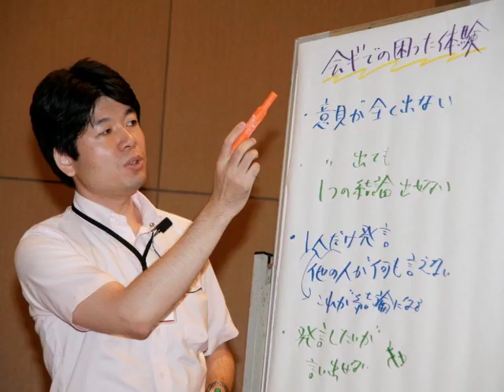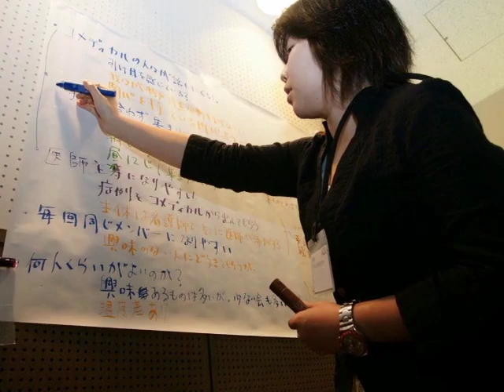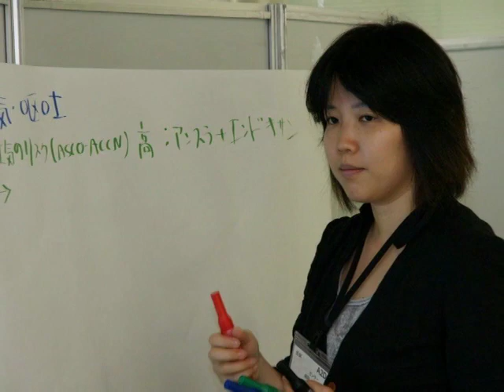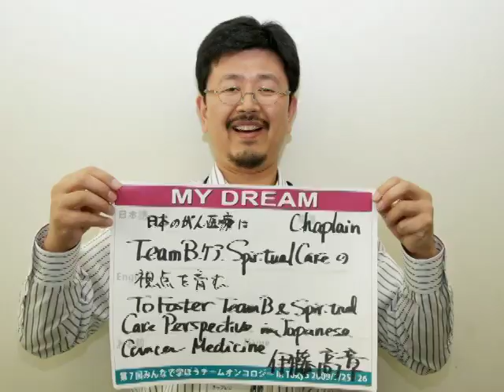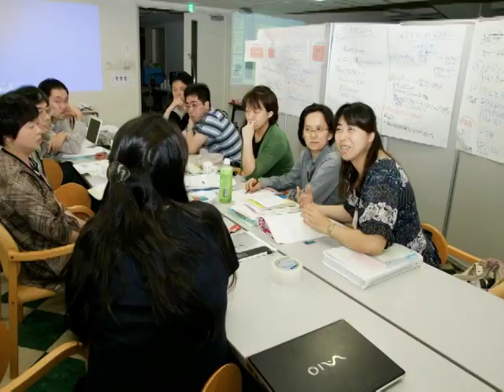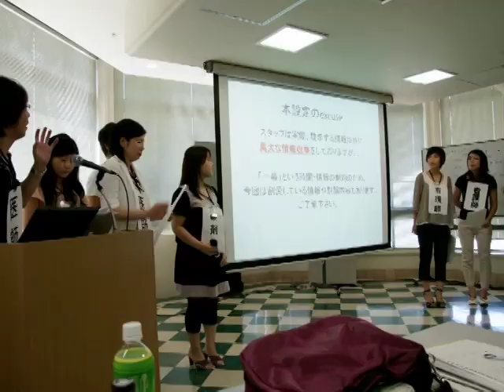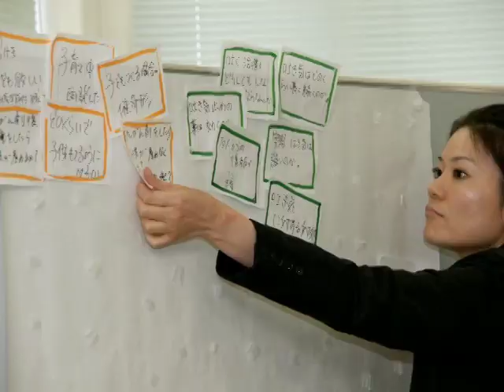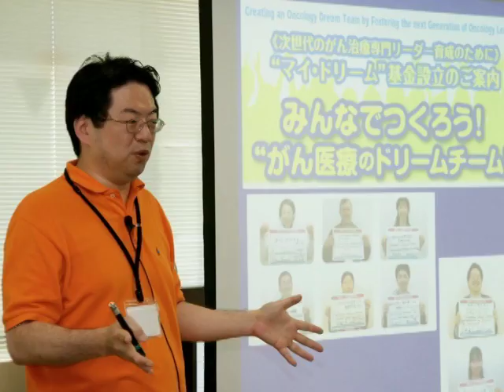第７回みんなで学ぼうチームオンコロジー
関連サイト：動画ブログ● ヒューストンフリップ： HoustonFlip
◆動画説明≫ このスライドショーSnapshots は、Japan TeamOncology Program (J-TOP)の活動を、多数のスナップ写真で振り返る動画作品です。
今回の動画 Snapshots 2009 は、2009年7月に行われたセミナー『第７回みんなで学ぼうチームオンコロジー』のスナップ写真を、プログラム順に掲載してお見せしています。どうぞご覧ください。
(C)2008- M. D. Anderson Cancer Center Japan TeamOncology Program (J-TOP)